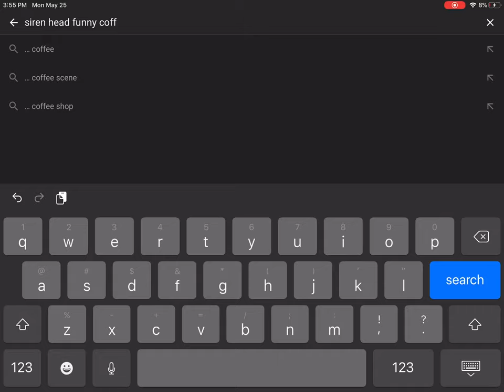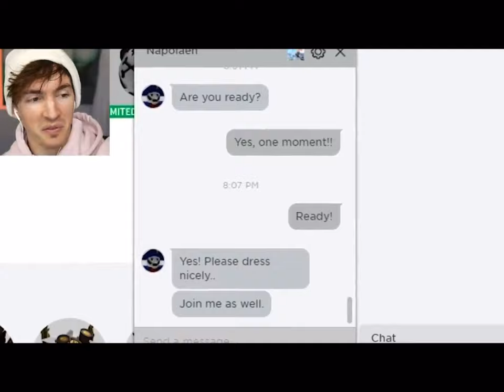For kids test 0